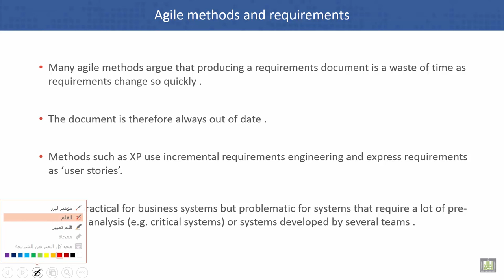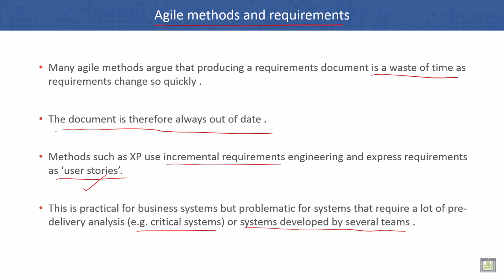Software Engineering | C4 - L10 | Agile methods and requirements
Lecture 10 : Agile methods and requirements